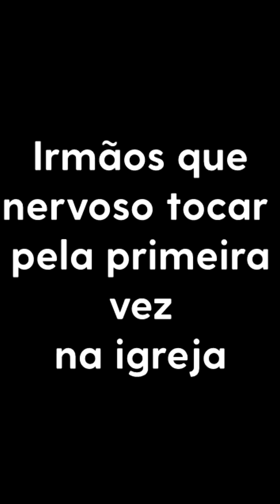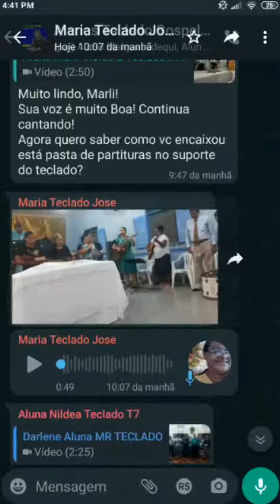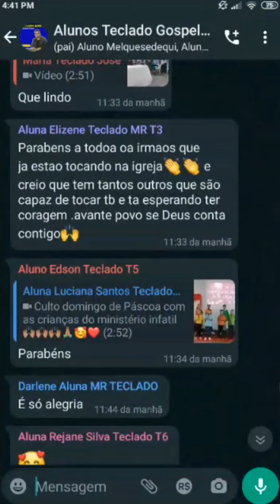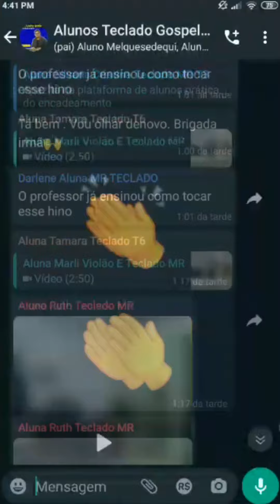Olha quantos alunos ja estão tocando na igreja 😱 | A alegria do professor é ver essas conquistas 😃